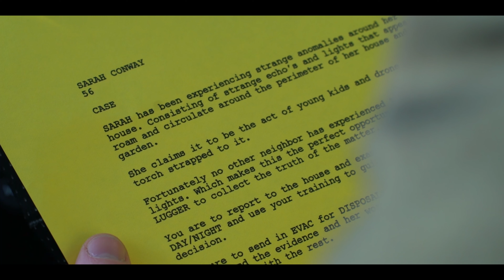STAMP - Short Sci-Fi Thriller Film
Premise:
CARTER BRANT, an operative working for an unknown organisation called STAMP is sent on his first assignment to investigate a series of strange lights that are circling a house.
He soon realises his duty to the role and must overcome his morals and complete the job. Will be successful or fall into the wrong hands with the members of STAMP.

A few words from the Director:
I wrote this film in a few hours one day and starting shooting the same night. From Friday night to Sunday morning. This was very last minute and I'm really proud of the outcome. I hope it's a booster for anyone that feels that it can't be done. I even had to cut the last scene due to no availibility with actors.
I hope you enjoy and as always I thank you so much for your continued support.